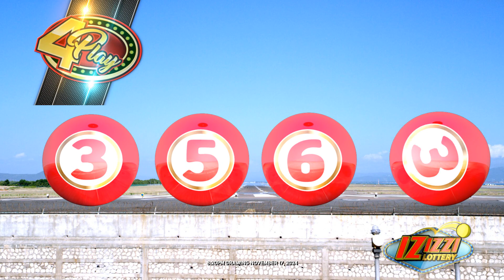IZIZZI Lottery Long 8_20pm 11/17/2024